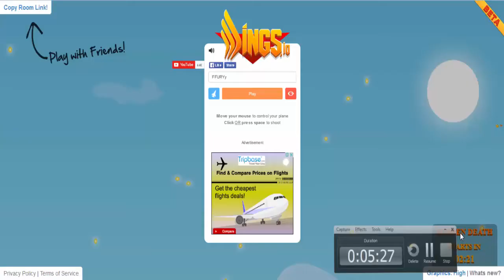wings.io : Unlucky !!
i hope you like the vedio
skype: walid.gst
Guild : End-timeguild.shivtr.com